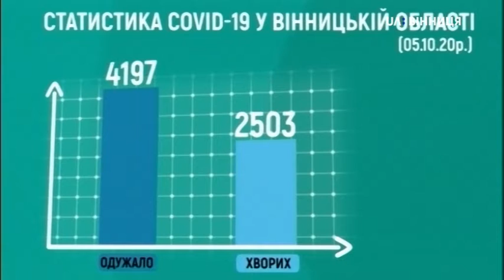05.10.2020. Новини. 20:30